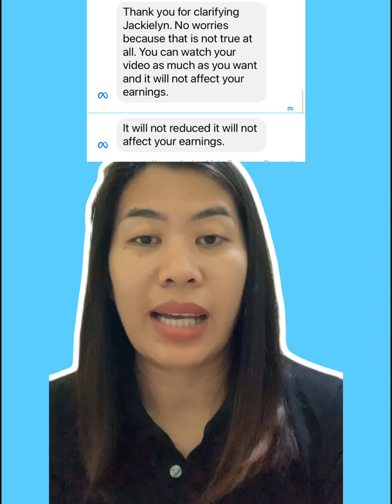Bawal ba panuorin ang sariling video kapag monetized na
Bawal ba panuorin ang sariling vedyow kapag monetized na